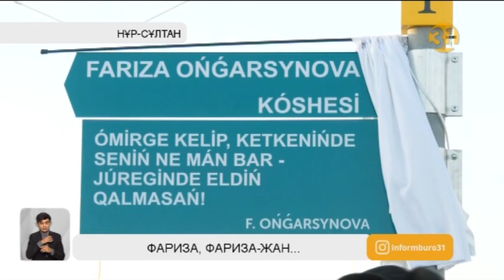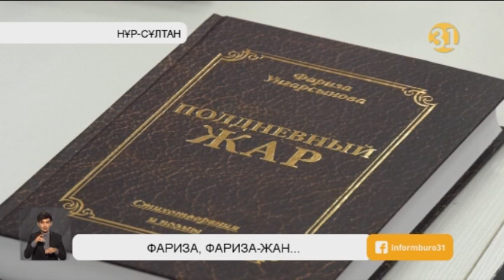Нұр-Сұлтан көшелерінің біріне Фариза Оңғарсынованың есімі берілді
Нұр-Сұлтан көшелерінің біріне қазақ поэзиясының падишасы атанып кеткен - Фариза Оңғарсынованың есімі берілді. Қашанда шындықты жырлап, өткір сөздерімен әдебиетке өшпес із қалдырған ақын биыл 80 жасқа толар еді. Жақындары мен туыстары, шығармашылығын құрметтейтін дос-жарандары мен ақын-жазушылар есімі берілген көше даңғыл жолға айналсын деп тілектерін білдірді.